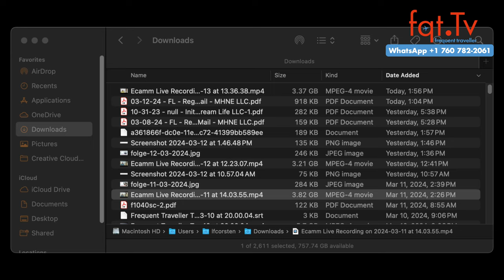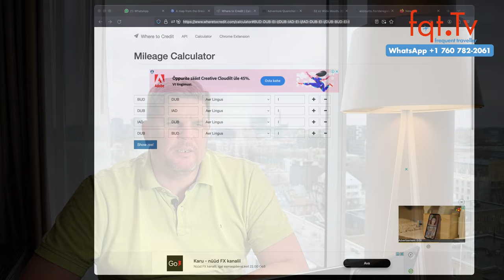✈️ MEILEN MITTWOCH: 🌟 Hat Lufthansa Miles & More den Mileage Run kaputt gemacht? 💥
Fragen des Tages: Was denkt Ihr über Mileage Runs? Habt ihr schon welche gemacht?

00:00 Intro
01:30 Finnair Plus Währung ist nun Avios
05:28 Payback geht in die nächste Runde mit DM
07:12 IHG Private Sale mit bis zu 30% Rabatt
08:16 Hat Lufthansa Miles & More den Mileage Run kaputt gemacht?
13:06 Deal Zone: Are Lingus Business Class Budapest nach Washington  ab 1.049 Euro

Clubhouse - @LFCorsten